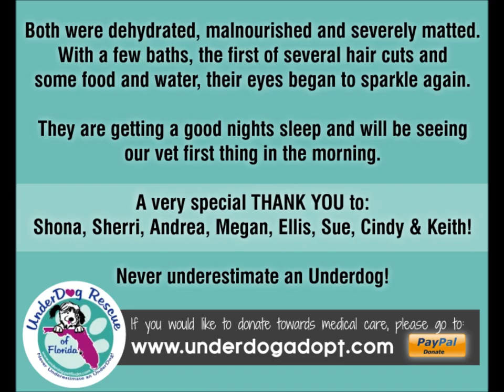Shih Tzu Hoarding Case Movie - Underdog Rescue of Florida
October 25, 2014, Underdog Rescue of FL was contacted to assist two other responsible rescue organizations with a hoarding situation in South Florida. Today, volunteers were able to rescue 6 Shih Tzu’s and Underdog took in 2 (a boy and a girl) from this group. Out of 18, the owner only surrendered 6 this morning. Volunteers are working on rescuing the remaining 12 dogs.
Both were dehydrated, malnourished and severely matted. With a few  baths, the first of several hair cuts and some food and water, their eyes began to sparkle again. They are getting a good nights sleep  and will be seeing our vet first thing in the morning.

A very special THANK YOU to:
Shona, Sherri, Andrea, Megan, Ellis, Sue, Cindy & Keith! You are all beautiful people with the biggest of hearts! Thank you!

Never underestimate an Underdog!

If you would like more information about Underdog Rescue of Florida or to donate towards the medical costs, please